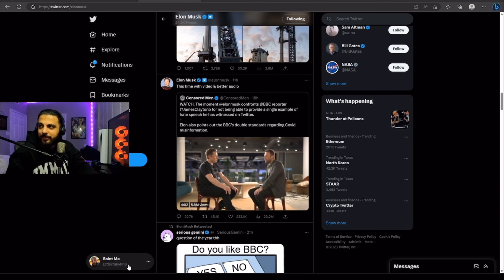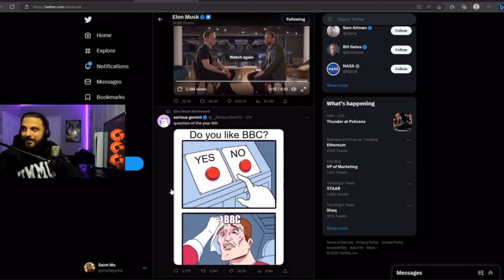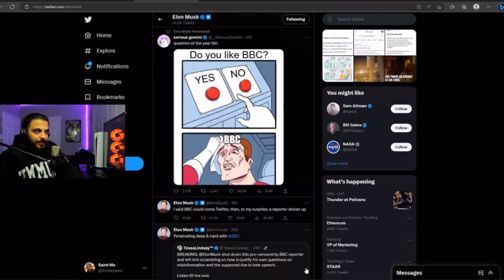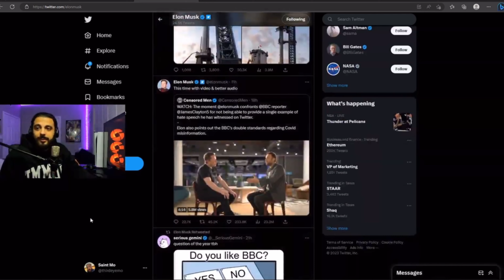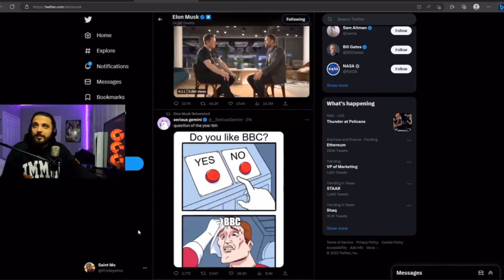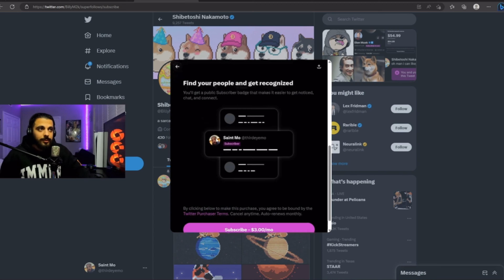Elon Musk EXPOSES BBC Reporter REACTION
Elon Musk Exposes BBC Reporter